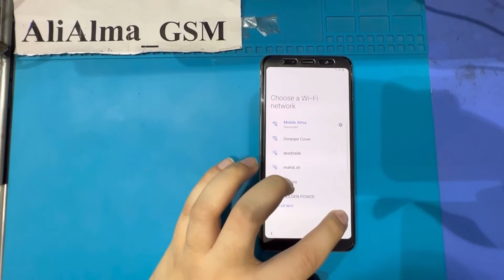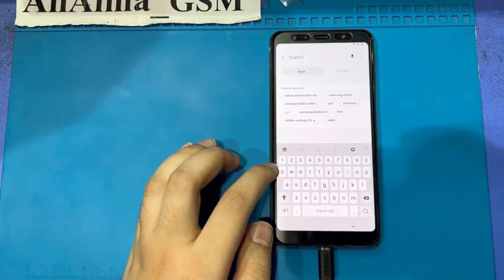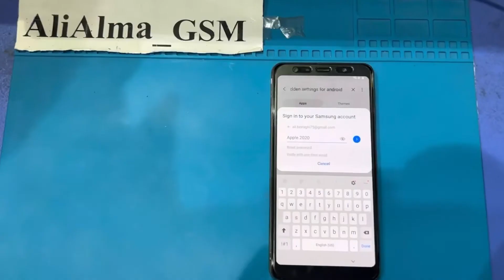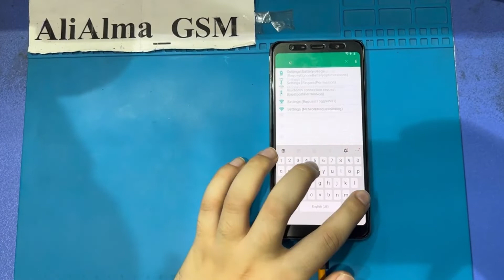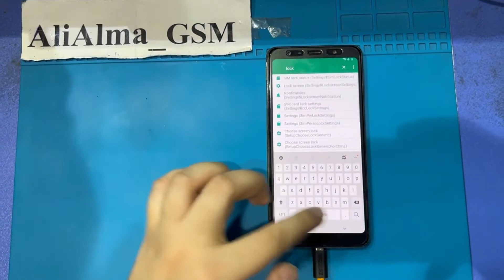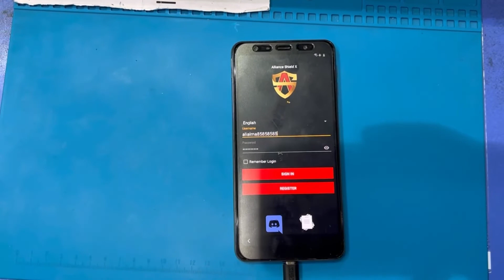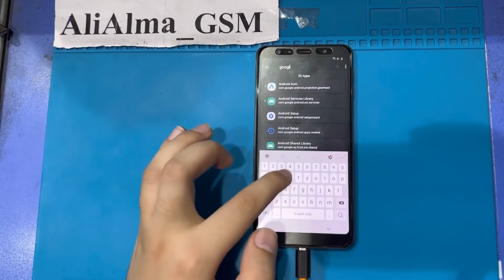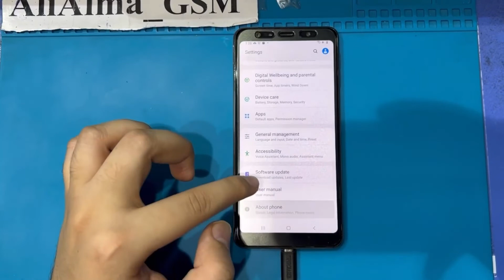Samsung A7 2018 (A750GN/A750FN) U5 U6 Frp Bypass Google Account Android 10 |New Method 2022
Samsung A7 2018 (A750GN/A750FN) U6 U7 U8 Frp Bypass Google Account Android 10/11 |New Method 2022

This is a video about samsung A7 2018 frp bypass Android 11 latest security patch follow the tutorial and bypass your device in the last step if smart switch is not working 1 time then reboot your device then try the smart switch method again definitely it will work..

Tool Link :
SamFirm_FRP_Tool_V1.4.3.zip
Size: 130MB
Type: .exe
Compatible OS: Windows 7, Windows 8, Windows 10 with 32&64bit

AliAlma_NarmAfzar